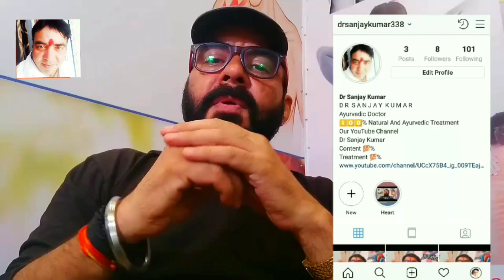Thyroid Ka ilaj | thyroid Ka ghrelu ilaj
इस वीडियो में हम आपको अनिंद्रा का सम्पूर्ण इलाज के बारे में बताने जा रहे है ये इलाज आपको पुरी तरह से फायदेमंद तथा नो साइड - इफ़ेक्ट है ये आपके लिए पुरी तरह से असर करेगा आप हमारी वीडियोस से अपना जीवन और काया को निरोगी बनाने में समर्थ हो सकते है।।।।

if u like Our Video Share Now!!!